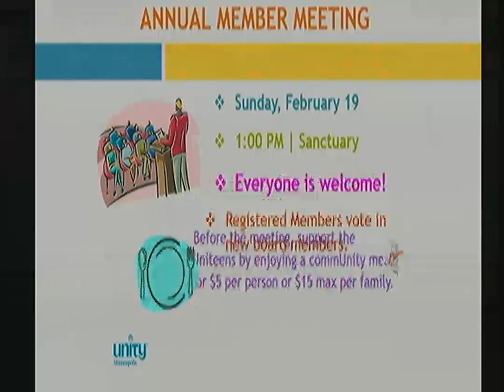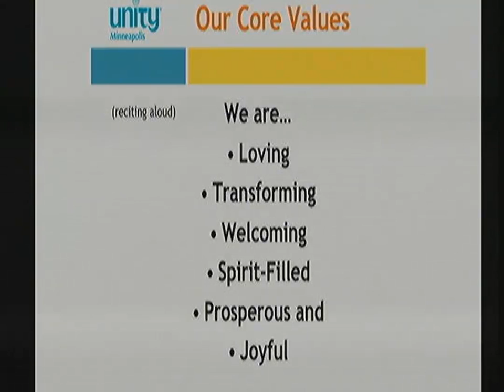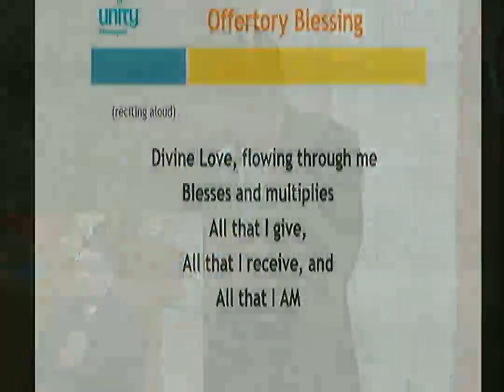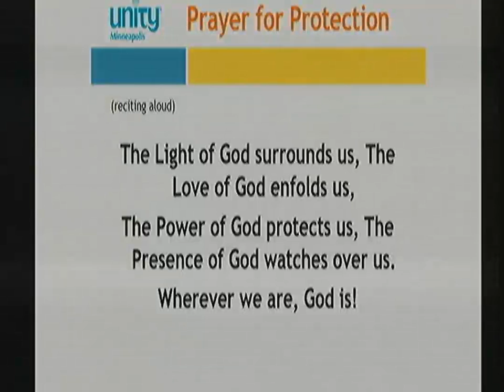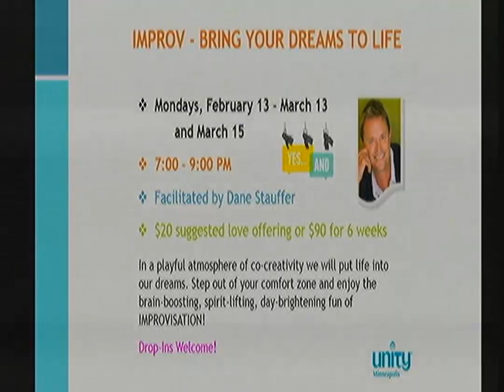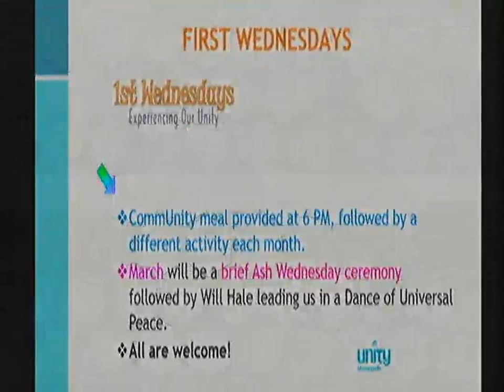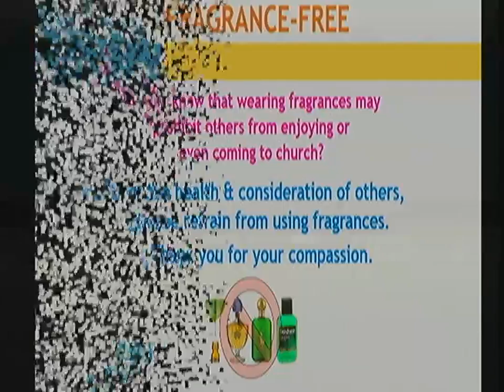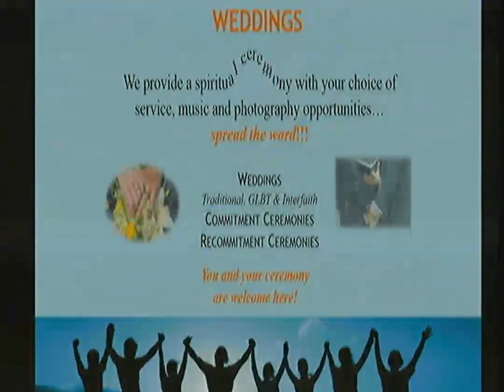Overcome Any Sense of Inferiority -- 2/19/17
Theme: Steps to Personal Joy and Contentment
Speaker: Rev. Pat Williamson
Meditation: Rev. Patty Williams